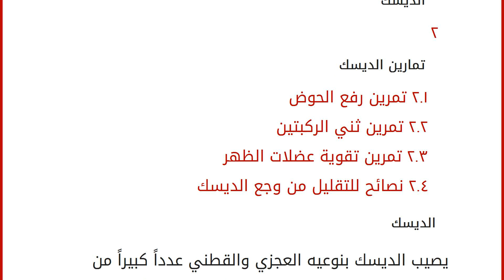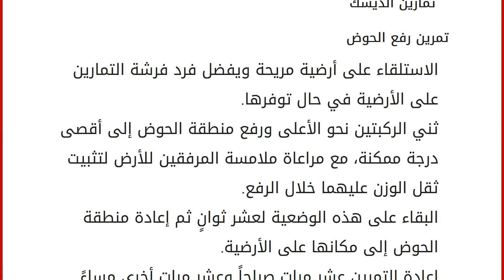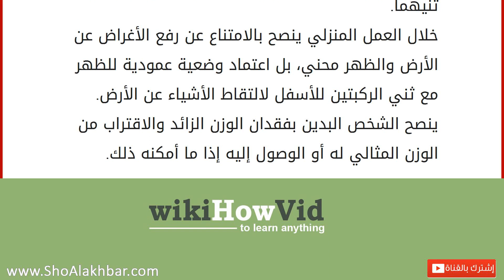تمارين الديسك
إقراألمقال كاملا :
محتويات
١ الديسك
٢ تمارين الديسك
٢.١ تمرين رفع الحوض
٢.٢ تمرين ثني الركبتين
٢.٣ تمرين تقوية عضلات الظهر
٢.٤ نصائح للتقليل من وجع الديسك الديسك
يصيب الديسك بنوعيه العجزي والقطني عدداً كبيراً من الناس حول العالم دون الاكتراث لأعمارهم أو أجناسهم، ويتعرض هؤلاء إلى آلام شديدة ومتكررة بشكل يومي تجعل من الصعب عليهم ممارسة أشغالهم وحياتهم اليومية بشكل طبيعي، حيث تقوم فقرات العمود الفقري بالضغط على الأعصاب الموجودة ما بينها لتسبب بآلام شديدة لا يمكن تحملها، وغيرها من حالات الشلل الكلي أو الجزئي المؤقت منه والدائم. تمارين الديسك
تمرين رفع الحوض
الاستلقاء على أرضية مريحة ويفضل فرد فرشة التمارين على الأرضية في حال توفرها.
ثني الركبتين نحو الأعلى ورفع منطقة الحوض إلى أقصى درجة ممكنة، مع مراعاة ملامسة المرفقين للأرض لتثبيت ثقل الوزن عليهما خلال الرفع.
البقاء على هذه الوضعية لعشر ثوانٍ ثم إعادة منطقة الح